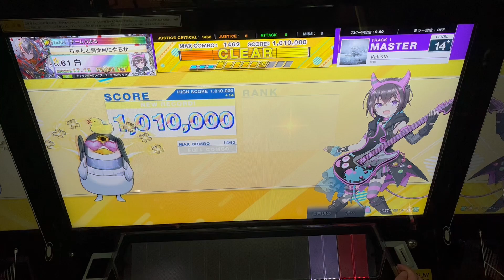[CHUNITHM] Vallista 理論値 ALL JUSTICE CRITICAL (MASTER)